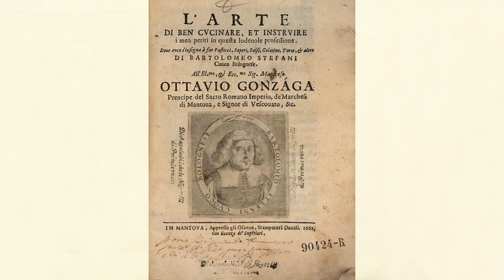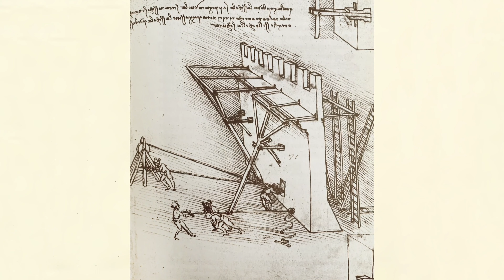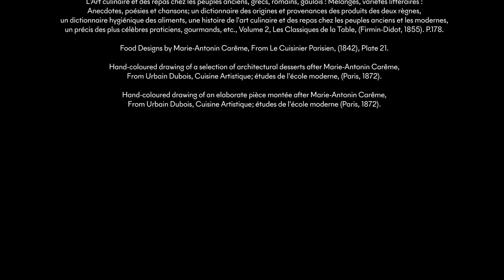MARZIPAN ARCHITECTURE by Daen Palma Huse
An exploration into 'Marzipan Architecture' including some of the golden substance's history, anecdotes and usage, presented by Daen Palma Huse.

Daen is making a Cassata Siciliana, a recipe dating back to Medieval Arab origins. Music by Petra Hajduchova on harpsichord.